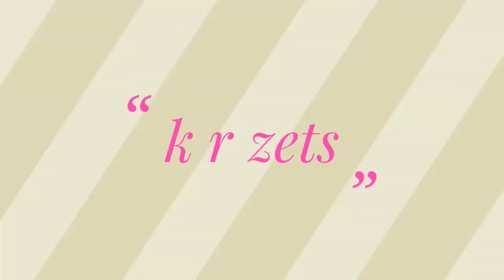খুব সহজেই ঘরে বসে মাশরুম চাষ পদ্ধতি বিস্তারিত/ওয়েষ্টার মাশরুম চাষ পদ্ধতি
খুব সহজে বাড়িতে মাশরুম চাষ পদ্ধতি বিস্তারিত
মাশরুমের গুনের কথা আমরা সবাই জানি।এতে উন্নত মানের ভিটামিন বিদ্যমান।যা আমাদের রোগ প্রতিরোধ ক্ষমতা বৃদ্ধি করে।
এই ভিডিওতে আমি ওয়েষ্টার মাশরুম চাষ পদ্ধতি তুলে ধরেছি।আশা করি আপনাদের ভালো লাগবে।

MushroomCultivation# খুব সহজেই ঘরে বসে মাশরুম চাষ পদ্ধতি বিস্তারিত/ওয়েষ্টার মাশরুম চাষ পদ্ধতি